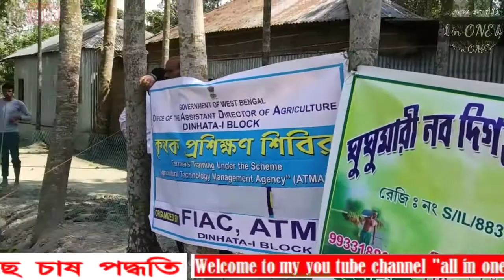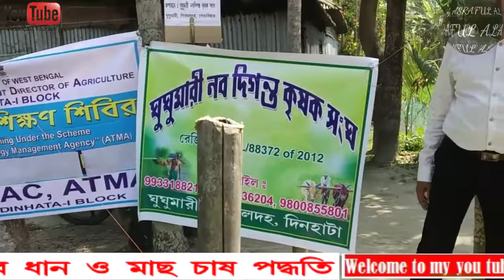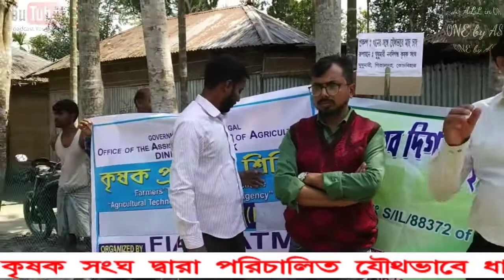PADDY CUM FISH একই জমিতে একই সঙ্গে ধান ও মাছ চাষ, চাষবাসের নতুন দিশা##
একই জমিতে একই সঙ্গে ধান ও মাছ চাষ করে চাষবাসের নতুন দিশা দেখাচ্ছে, ধান ও মাছ একসঙ্গে চাষ করে প্রচুর মুনাফা ঘরে তুলুন, আপনিও অল্প জমিতে ধান চাষ এর সঙ্গে মাছ চাষ করে একসাথে লাভবান হতে পারেন, কিভাবে করবেন তার জন্য এই ভিডিও অবশ্যই দেখে অনুপ্রাণিত হতে পারেন, যে কোনো পরামর্শের জন্য কৃষি ও মৎস আধিকারিকের সঙ্গে যোগাযোগ করুন

আমার ভিডিওটি যদি ভাল লাগে তাহলে 👍 কমেন্ট ও শেয়ার করতে ভুলবেন না, নিজে দেখুন কিছু জানুন এবং অন্যদের মধ্যে ছড়িয়ে দিন , ধন্যবাদ।।
কৃষি ও মৎস সম্পর্কিত যে কোনো সমস্যা থেকে সমাধান পেতে আপনি চাইলে এই ঘুঘুমারী নবদিগন্ত কৃষক সংঘের সাথে যোগাযোগ করতে পারেন।। ক্লাবের যোগাযোগের ঠিকানা- গ্রাম : ঘুঘুমারী, (নিউ গিতালদহ রেল স্টেশন এর দক্ষিণ পার্শ্বে), পোঃ- গিতালদহ, থানা- দিনহাটা, জেলা-কোচবিহার, পিন-৭৩৬১৭৫ (পঃ বঃ)।।

প্রকাশনায় 'অল ইন ওয়ান' ইউ টিউব চ্যানেল